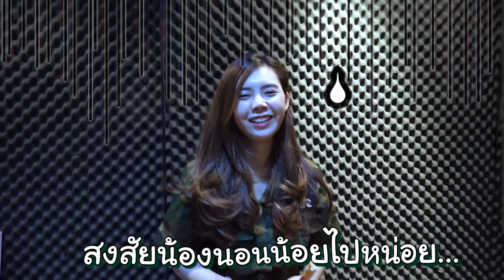เครื่องเล่นวัดใจกลางสนามรบ | PUBG Mobile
พี่แป้งสุ่มได้ของดีมาต้องขออวดหน่อยจ้า!! PUBG MOBILE เค้าครบรอบ 2 ปี มีโหมดสวนสนุกมาใหม่ค่ะ เครื่องเล่นแต่ละเครื่องสนุกมากๆ
- รวมทีมเล่นกับเพื่อน Boost Rank ขึ้น Con ไวขึ้นกว่าเดิม
- รวมทีมเล่นครบ 15 เกม รับ Avatar ครบรอบ 2 ปี
แบบนี้รอช้าไม่ได้แล้ว อย่าลืมรีบไปเล่นกันนะคะ

zbing z